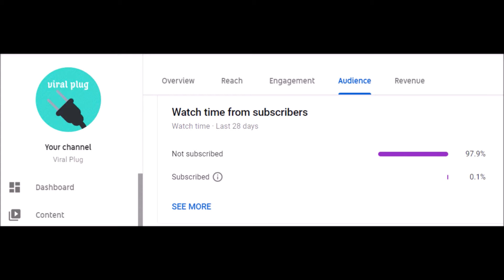Shot on iPhone Meme Compilation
Shot On iPhone refers to a series of parody videos based on the Apple iPhone ad campaign "Shot on iPhone" in which the company showcased stunning amateur videos taken with their product. The parodies which began in 2015 and resurfaced on TikTok in 2019, featured comedic, problematic, disastrous or chaotic videos with the "Shot on iPhone" frame placed at the end.